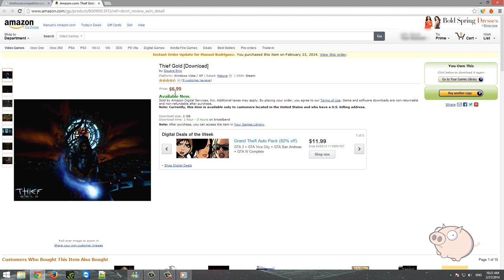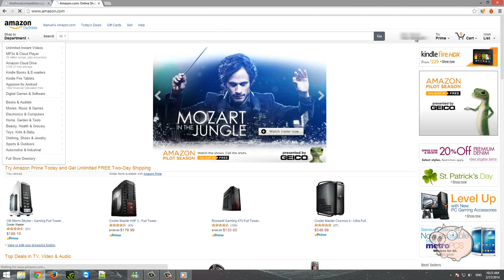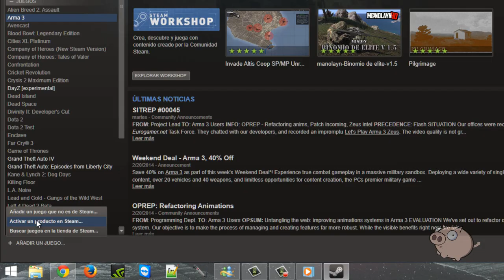Free Steam Key Thief Gold / Key Gratis Steam Thief Gold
You ONLY have to set your name and your email.

Step 2: Get the Thief STEAM key

Add Thief Gold to your cart on Amazon.com.

(Amazon write Download, but it´s the STEAM version - see DRM!)

After entering your code, you´ll get the game FOR FREE!

Hint

HINT: If you are not from the US, you have to set an US adress!

Por tiempo limitado Key del Juego Thief Gold para Steam.

Cualquier Sugerencia, comentario o preguntas, pueden hacerlo y con gusto les contestare.

Steam ID: mrmatius (Gavill3ro)
Origin ID: Gavill3ro

Saludos